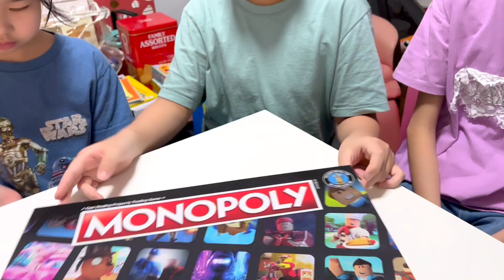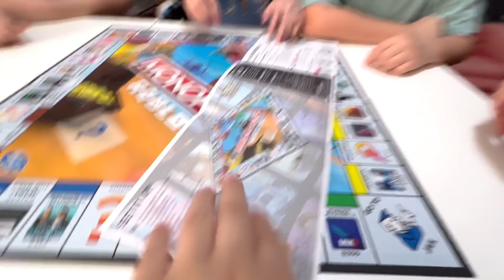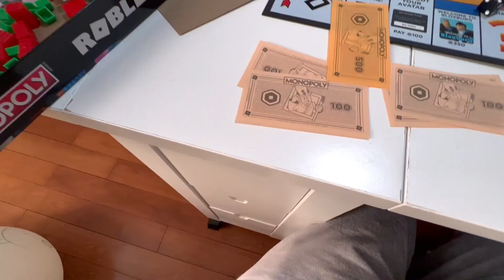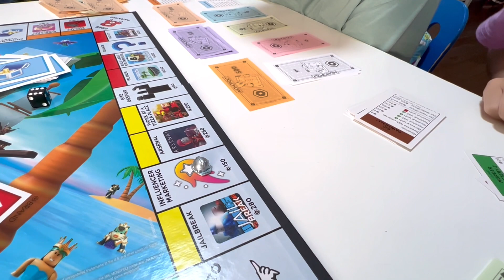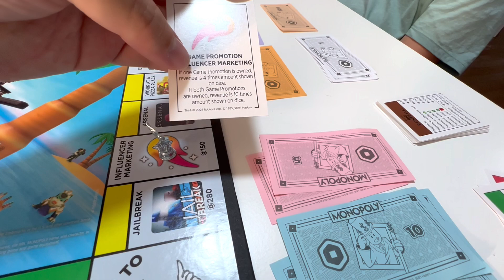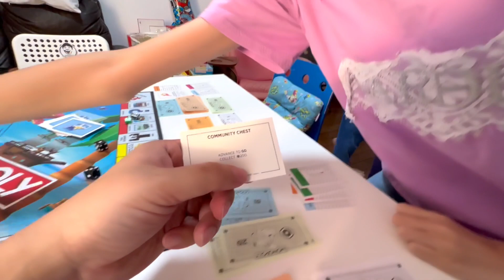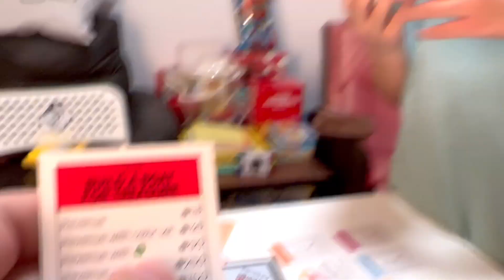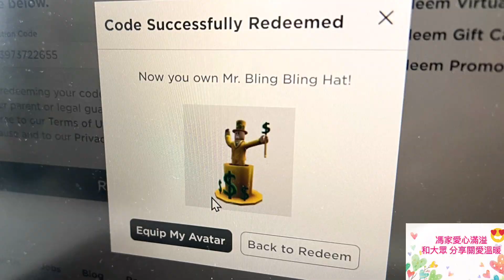Kenson x Roblox Monopoly 大富翁試玩介紹